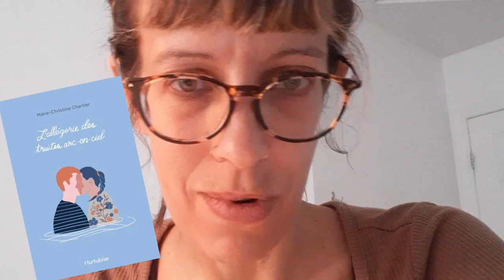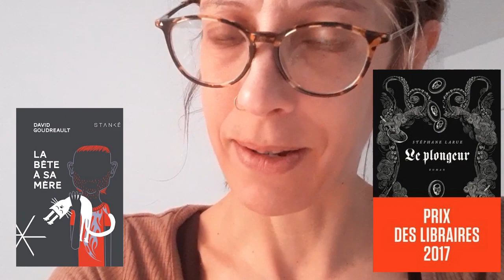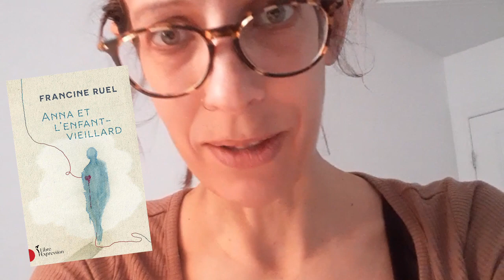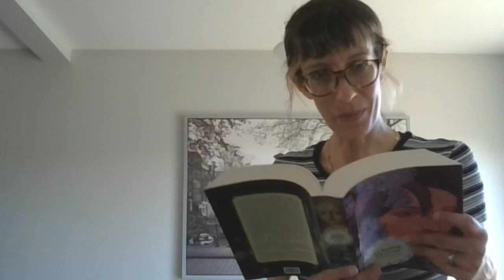Suggestions de lecture - Romans québécois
Suggestions de lecture pour les cours FRA-2102 et FRA-4101 (ou pour le plaisir de lire québécois!)